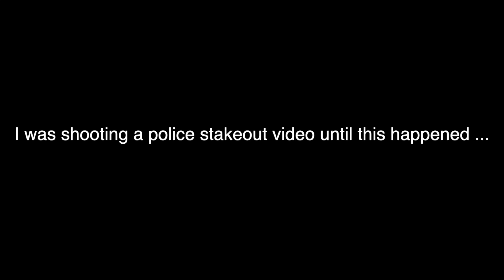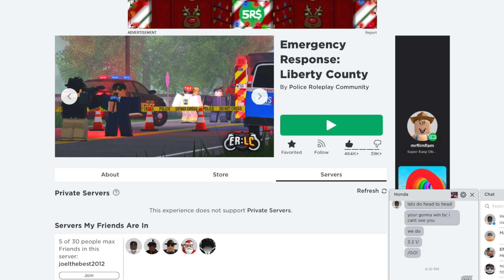1v1 Challenge By Subscriber ... Did NOT End Well For Him | ELRC Roblox Roleplay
In this episode of Emergency Response Liberty County, Zany gets challenged to a 1v1 by a subscriber - Joelthebest2012 gets own via sniper rifle in ERLC. Even though the night did NOT go the way Joel hoped it would, Zany commends his courage and willingness to take on the BEST sniper in all of Emergency Response Liberty County.